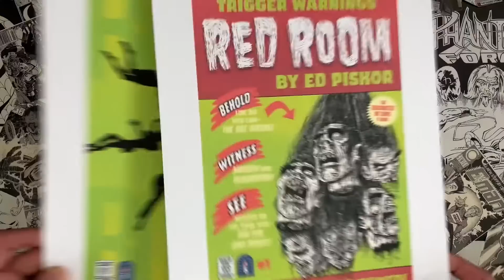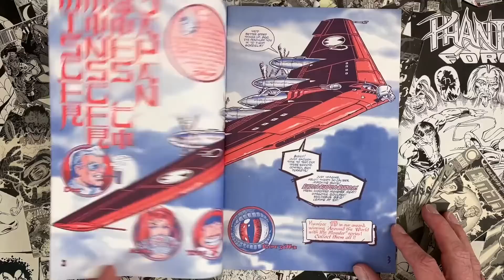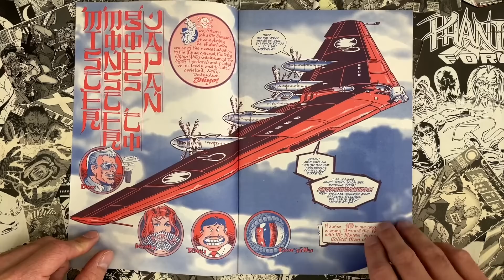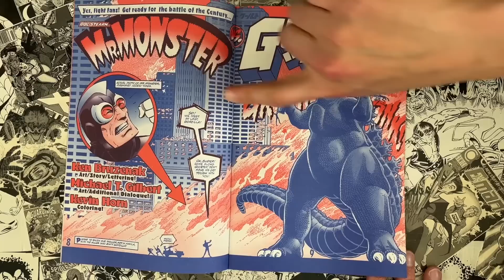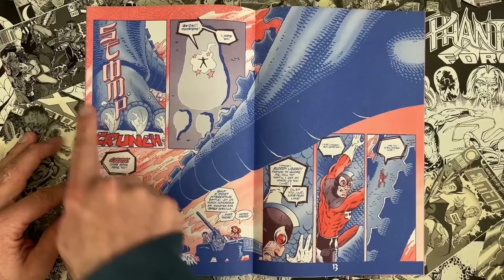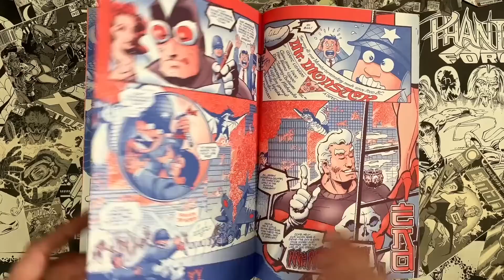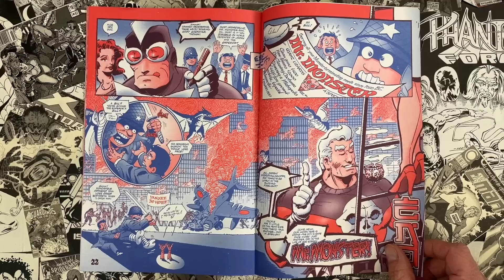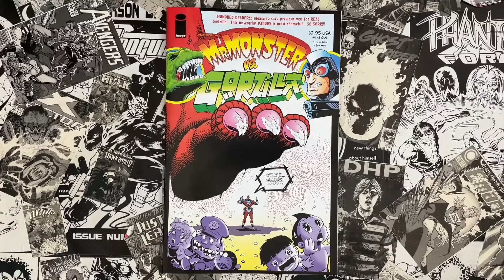Have You Ever Seen This GODZILLA Comic? By Steranko's Assistant, Ken Bruzenak Looks Amazing!